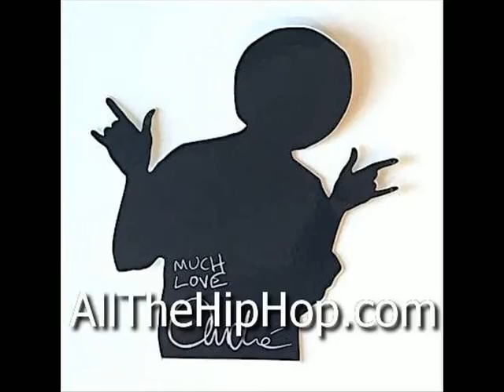Mac Dre Get Some Get Right